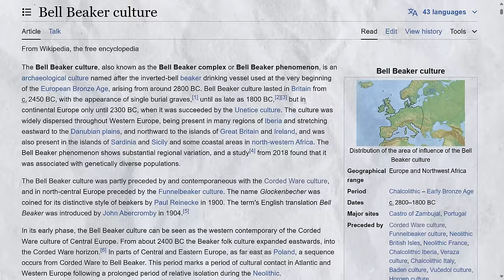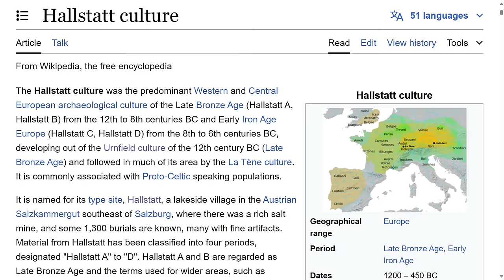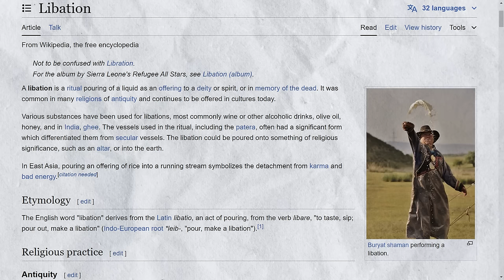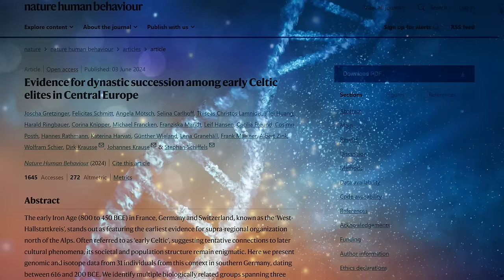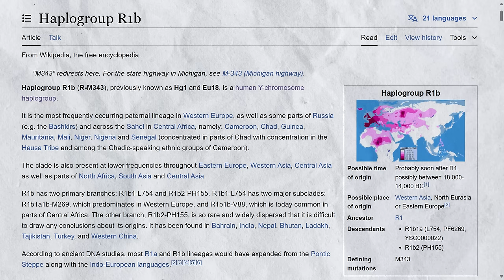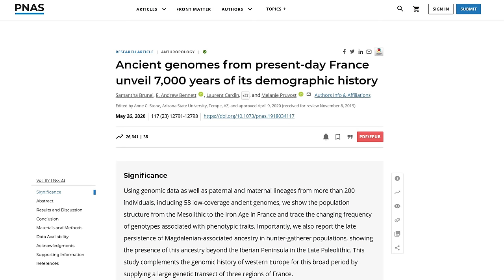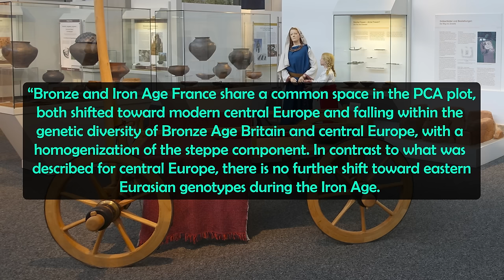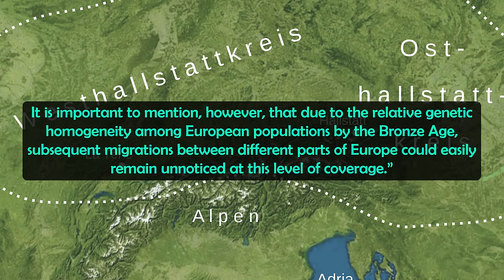Hallstatt Culture DNA: What was the Genetic Makeup of the Proto-Celtic Culture of Europe?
Check Out This Video - Bell Beaker DNA: What Was the Genetic Makeup of the Culture that Changed Western Europe?

Chapters:
0:00 The Hallstatt Culture
3:04 Hallstatt DNA & Genetics: Y-chromosome Haplogroups
5:13 Hallstatt Maternal Haplogroups
5:51 Wider Genetic Context of the Hallstatt Culture

What was the genetic makeup of the Hallstatt Culture, a proto-Celtic culture that played a significant role in the history of western and central Europe? What haplogroups and genetic markers were common amongst them, could you share some of these, and was the Hallstatt culture related to previous cultures of Europe such as the Bell Beakers?

But firstly, what exactly was the Hallstatt culture? Well it takes its name from the town of Hallstatt in modern Austria, where there was a rich salt mine and where over 1,000 burials have been found. It was a culture that existed from around 1200 – 450 BC, with its lifespan usually broken  down into 4 phases, from Hallstatt A to D. It was preceded by an earlier culture of Europe known as the Urnfield culture, and it was followed by the La Tène culture, a culture associated with the ancient Celts. The Hallstatt Culture itself was strongly associated with Proto-Celtic speaking people, and it is one of the main cultures that the ancient Celts grew out of.

Now how broad was the territory of the Hallstatt culture? Well by the 6th century BC, the Hallstatt culture had expanded to include wide territories, falling into two zones, east and west, between them covering much of western and central Europe down to the Alps, and extending into northern Italy. Parts of Britain and Iberia were also included in the ultimate expansion of the culture.

Sources:

Hallstatt culture - Wikipedia

Strettweg Cult Wagon (Illustration) - World History Encyclopedia

Barry Cunliffe – The Ancient Celts (a Very Short Introduction) (Oxford University Press 2003)

Strettweg cult wagon - Wikipedia

Hallstatt | Austria, Ancient Salt Mining Village, & Map | Britannica

Gretzinger, J., Schmitt, F., Mötsch, A. et al. Evidence for dynastic succession among early Celtic elites in Central Europe. Nat Hum Behav (2024). Evidence for dynastic succession among early Celtic elites in Central Europe | Nature Human Behaviour

Haplogroup R-M269 - Wikipedia

FamilyTreeDNA Discover - Y-DNA Haplogroup R-M269

Haplogroup G2a (Y-chromosomal DNA) - Eupedia

Haplogroup G-P303 - Wikipedia

Brunel S - Ancient genomes from present-day France unveil 7,000 years of its demographic history. Proc Natl Acad Sci U S A. 2020 Jun 9;117(23):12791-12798. doi: 10.1073/pnas.1918034117. Epub 2020 May 26. PMID: 32457149; PMCID: PMC7293694. Ancient genomes from present-day France unveil 7,000 years of its demographic history - PMC (nih.gov)

Haplogroup H (mtDNA) - Eupedia

Urnfield culture - Wikipedia

La Tène culture - Wikipedia

Map of the The Hallstatt Culture (Illustration) - World History Encyclopedia
Hallstatt Culture - World History Encyclopedia

Haplogroup G-M201 - Wikipedia

Haplogroup H (mtDNA) - Wikipedia